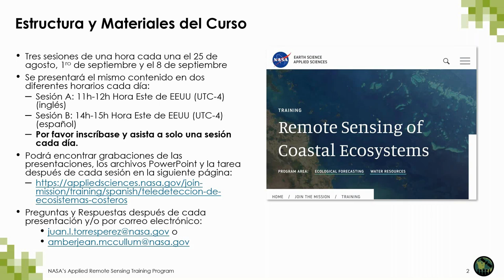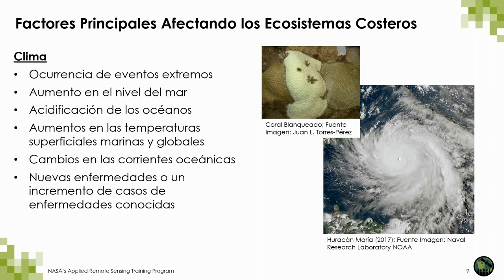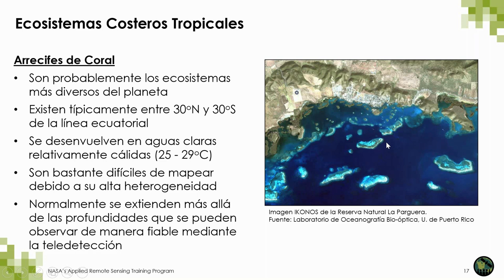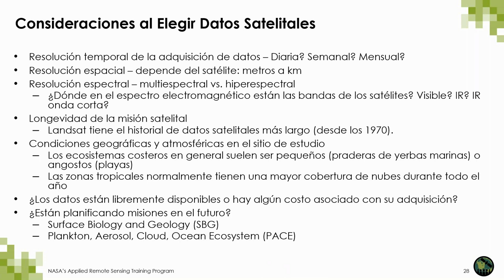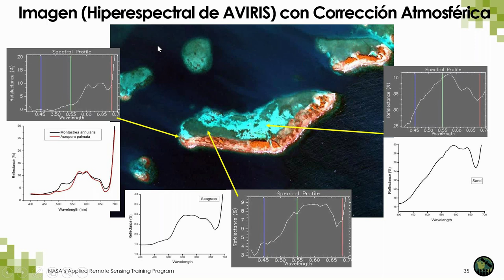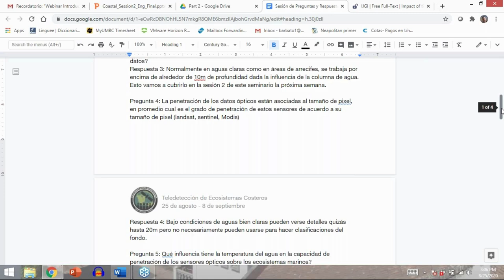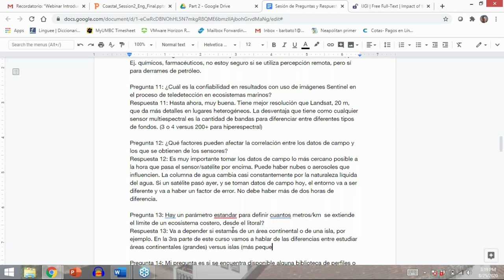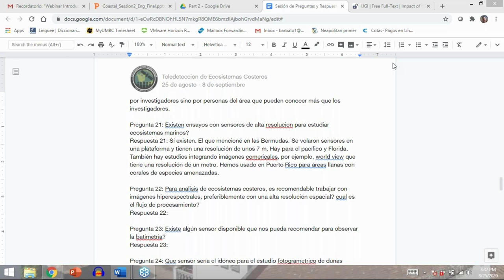NASA ARSET: Una Mirada a los Ecosistemas Costeros y la Teledetección, Parte 1/3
Webinar Introductorio: Teledetección de Ecosistemas Costeros

Parte Uno: Una Mirada a los Ecosistemas Costeros y la Teledetección

- Introducción a ecosistemas costeros
- Un resumen de los sensores más utilizados para la teledetección de áreas costeras

Esta capacitación fue creada por el Programa de Capacitación de Teledetección Aplicada de la NASA (Applied Remote Sensing Training Program o ARSET). ARSET es parte del Programa de Fomento de Capacidades Científicas Aplicadas de la NASA. Aprenda más sobre ARSET